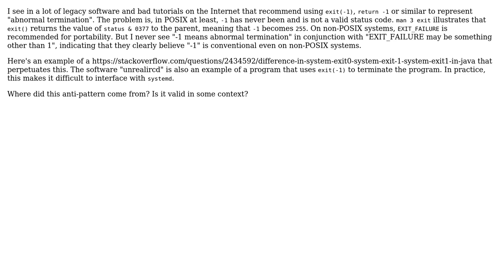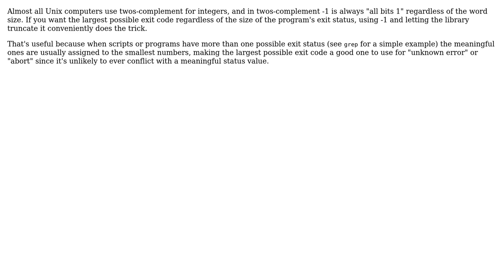Where did "exit(-1)" come from?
With thanks & praise to God, and with thanks to the many people who have made this project possible! | Content (except music & images) licensed under CC BY-SA | Music | Images & others | With thanks to user user222973 user Todd Knarr and the Stack Exchange Network Trademarks are property of their respective owners. You are responsible for your own actions.